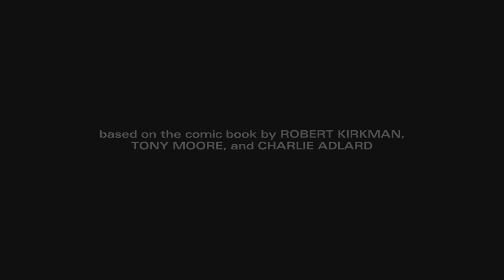The Walking Dead Season 2 Episode 5 Stay With Kenny Ending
The Walking Dead Season 2 Stay With Kenny Ending
Telltales